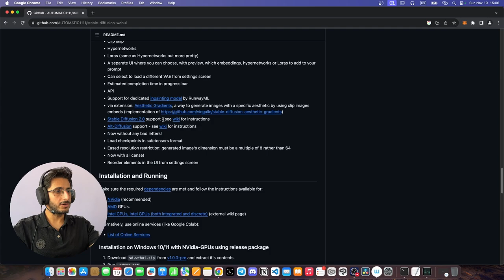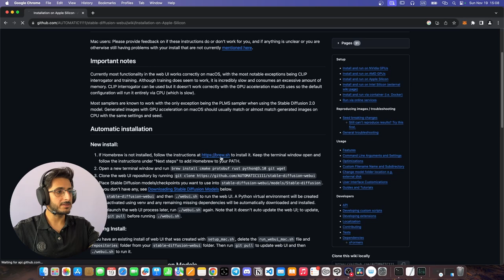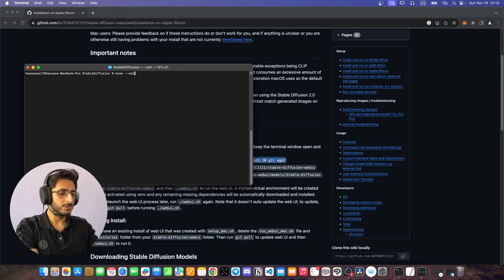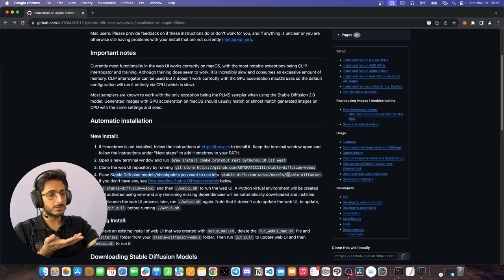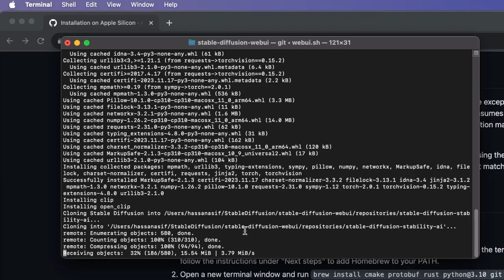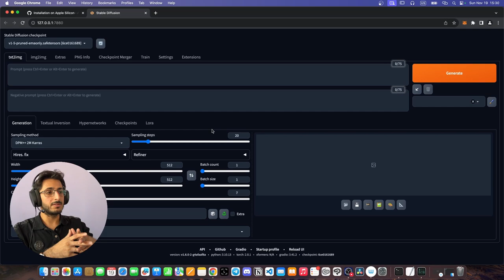Install Stable Diffusion Web UI Locally on Mac | Automatic1111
In this video, I'll show you how to install AI stable diffusion web ui locally on Mac. We will install Automatic1111 which is a web ui of stable diffusion. You can use stable diffusion to make any artwork in seconds. This tutorial is exclusively for Mac/ apple silicon. Stable diffusion is a very powerful ai tool. Use it to draw any kind of artwork using prompts and control netting.